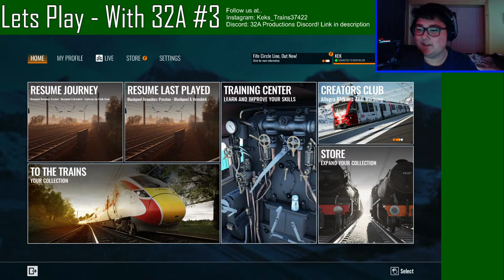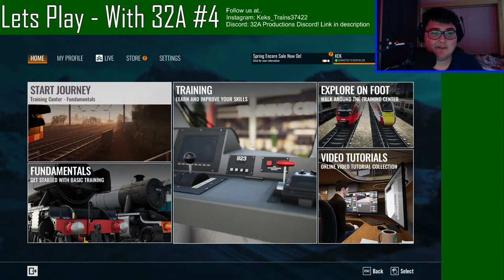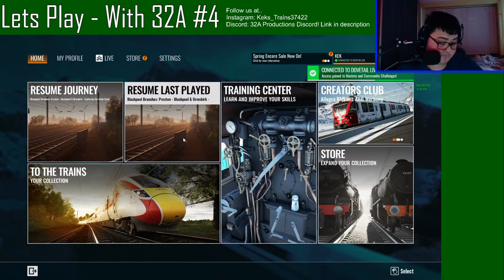Lets Play - with 32A! Train Sim World Fife Circle Line First Look!!! #4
Grab a drink and take a seat for some mid week entertainment with me, 32A Productions, As we enjoy our hobby through game with some banter and laughs along the way!

Tonight we will be playing Train Sim World 4 with the potential of some guests joining us! We will be doing a Train Sim World Fife Circle Line First Look so make sure to tune in!

Feel free to support the streams with the donations in the live chat!